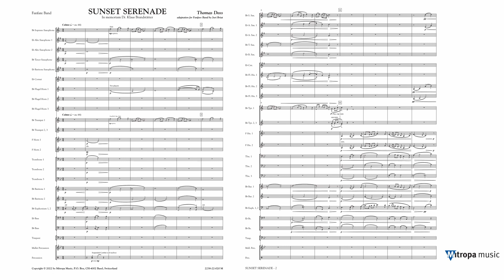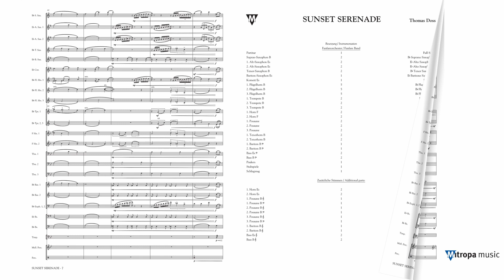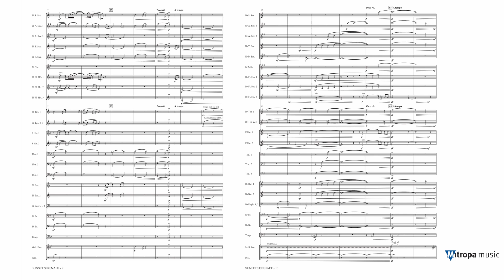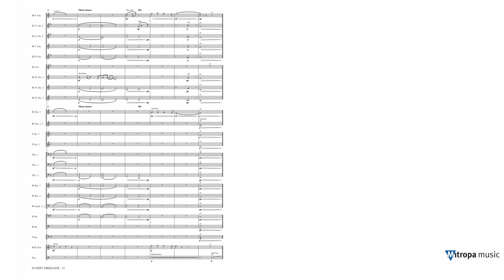Sunset Serenade – Thomas Doss, transcribed by Juri Briat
Mitropa Concertwork Series - Grade 2,5 – Duration: 05:25

Sunset Serenade is a tribute by the composer to a music colleague, whose life was unexpectedly cut short. in spite of the sad circumstances of its creation, the music reflects overwhelmingly happy memories and thoughts of gratitude for time spent together and shared experiences. The overall peaceful nature of this composition symbolises a reconciliation with, and acceptance of, the transient nature of man.

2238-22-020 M